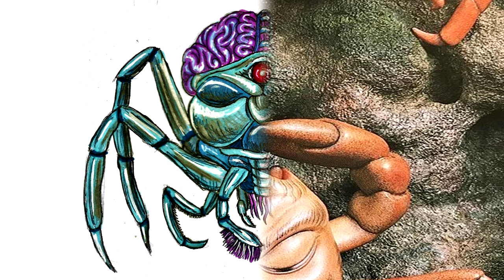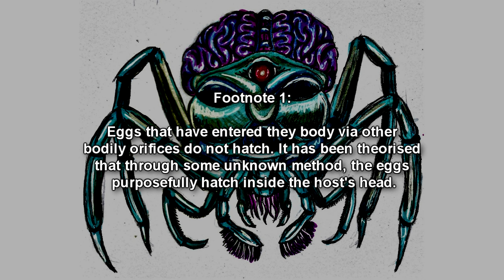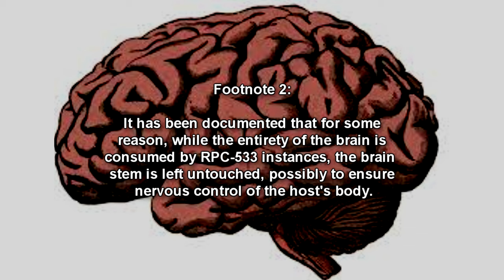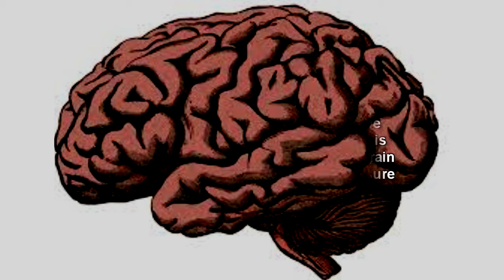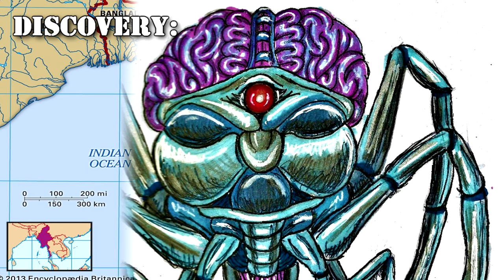RPC-533 Brain Crabs: Heike Crabs that eats animal and human brains! (RPC Authority Readings)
This is a RPC Authority reading story of RPC-533 "Brain Crabs", are a species of crab resembling the Heike Crab in Japan, which after eating brains, will erupt from a host's head and begin to grow larger the more brain matter it can consume, eventually creating titanic sized crabs! Narrated by Eastside Steve of Eastside Show SCP and Eastside Show RPC! Read from the RPC Authority wiki!

RPC-533 is the designation given to a species of anomalous crustaceans that, in their primary adult phase, roughly resemble Heike Crabs native to Japan. Given enough resources (i.e. food) to sustain a substantial amount of growth, RPC-533 take on several physical changes, such as a light blue hue, the formation of a singular red eye within the center of their front carapace, an exposed "brain" composed of chitinous material, and the capability of expanding in mass and size when having consumed a considerable amount of sustenance; the tallest specimen on record having measured 15 meters in height.

The life cycle of RPC-533 involves the adult instance laying several microscopic eggs within sandy beaches, usually those populated by warm-blooded animals (e.g. sea turtle breeding grounds, bird nesting areas, human recreational areas).
The eggs of RPC-533 will get swept within the orifices of these animals, most commonly via the ear canals, mouth, or nasal passage, and the natural body temperature will begin the incubation process1. Once the larvae of RPC-533 has successfully hatched inside the head of their respective host, they will begin to slowly feed on the tissue within the host's brain.
If more than one egg has hatched inside the host body, the young will attempt to cannibalize one another.

In a turn of anomalous circumstances, the consumption of the host's brain by RPC-533, as well as the increased growth rate inside the head, will not cause the host to suffer any long term effects associated with brain damage, and even the eventual consumption of the host's brain matter will not terminate the host. RPC-533 is capable of "replacing" the brain while feeding on it, as well as integrating with the host's nervous system, with the only symptoms including mild but frequent headaches, nausea, and the occasional loss of some cognitive abilities for short periods such as memory loss and loss of balance.

If RPC-533 is to be removed during its feeding stage, the subject host will suffer from the loss of the consumed brain matter, and if a significant amount has been lost during consumption, will either suffer seizures and loss of motor, auditory, ocular, or respiratory functions, fall into a coma or expire.2

Once the young has reached a critical stage within its growth cycle after a period of 18 months, it will rupture the head of the host, causing immediate expiration of the host as the juvenile instance of RPC-533 will begin to search for sentient lifeforms (excluding micro-fauna) to feed upon. It has been theorised that during the feeding process, the instance of RPC-533 will assimilate the brains of whatever lifeform it has consumed, as not only will the instance of RPC-533 will grow in size but also intelligence.

Time Stamps
00:00 Introduction
01:54 Description
07:05 Discovery

Written by: Tsnophaljakarax